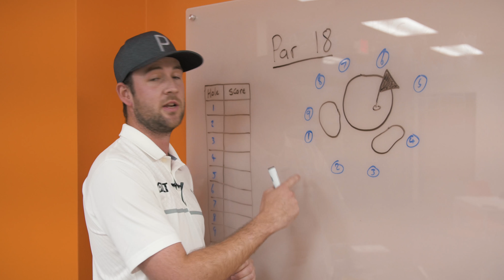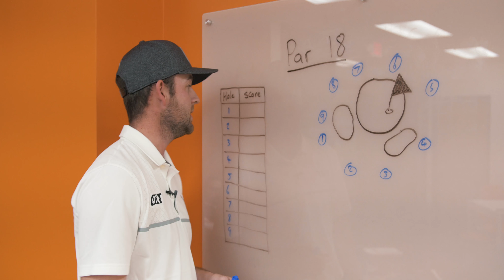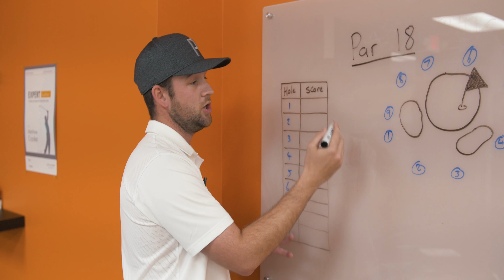The Keys to Developing a Junior Golfer w/ Chad Philips | GLT Golf Podcast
Welcome to Season 2 of the GLT Podcast/Radio Show. In this episode, we have special guest DOI Chad Phillips of the Pinetree Golf Club. Chad shares insight on his coaching practices and gives some pretty interesting behind the scenes stories of some experiences he's had over the years.

Your engagement is what pushes us to create our content, so please take a minute to say ‘Hey’ to us!

Game Like Training Golf is an educational resource in the world of golf providing evidence based strategies, and concepts to help coaches and players think, and train differently. Game Like Training Golf provides online courses in motor learning, and psychology. Game Like Training also provides free downloadable content to help coaches, or golfers create a better, more powerful learning environment in practice.

Game Like Training Golf provides services and products such as clinics, workshops, published, books, golf retail, and supplies.
Sample our NEW Golf Practice book for FREE!

To purchase our NEW book – Golf Practice, how to practice golf and take your range game to the golf course:

Purchase our Golf Psychology book – OSVEA practical ways to learn Golf’s Mental Game:

Golf Coaches, never stop learning, check out our golf coach education

Song:
Emotional Modern Hip Hop - Leon Felekyan
Groove Move (Sting Version) - Stefan Netsman
Wonders (AGST Remix) - Sebastian Forslund

Peace, GLT